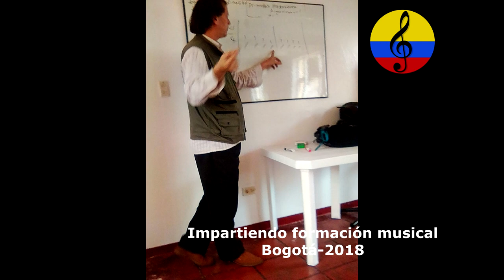Memorias musicales fotográficas colombianas. Bogotá, VI parte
Imágenes del documental Memorias musicales, realizado con base en fotografías digitales de la colección del músico, docente, investigador y gestor cultural, Manuel Antonio Rodríguez A. en la ciudad de Bogotá, Colombia, desde el año 2000. Se pueden observar registros fotográficos de destacados músicos, compositores, cantantes, eventos musicales, procesos formativos musicales, etc.